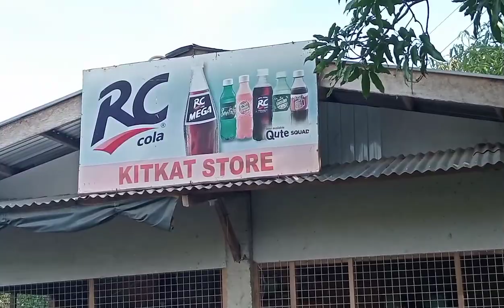HOUSE TOUR AT TACUNAN